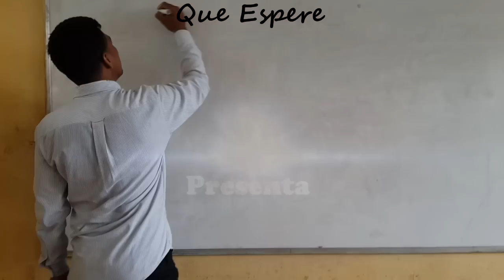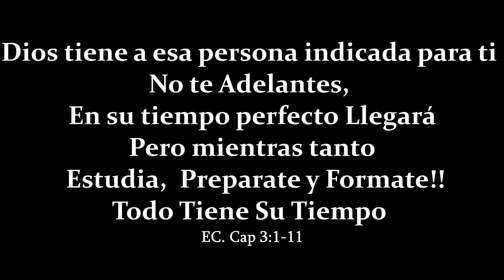Que Espere Alex Zurdo Teatro- Coreografia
A traves de este video fusión teatro - coreografia queremos recordarle a las adolescentes que todo tiene su tiempo! si se adelantan puede que pierdan la oportunidad de vivir maravillosas cosas en su futuro! y si esperan evitaran momentos de desamor y traicion! guarda todo ese amor y esa pureza para una sola persona que en el TIEMPO PERFECTO de DIOS LLEGARA!